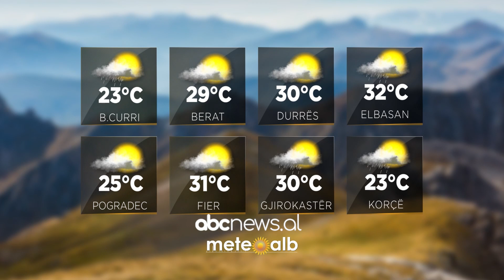Parashikimi i motit, 17 qershor 2022 | ABC News Albania